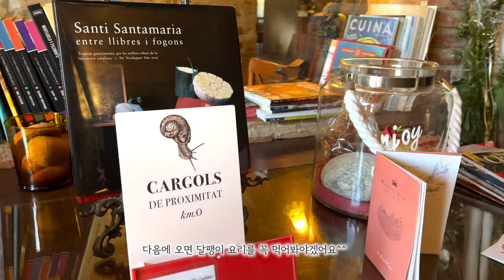🥘 Paella Today!! 🍷Spanish Food Tour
Hola!
Perhaps the greatest pleasure of traveling is being able to taste the delicious local gastronomy!
Sometimes it's not easy to find a restaurant that we like, but when we receive really satisfactory service like today, I want to keep a memory like this video!
We enjoyed the meal here and it was gratifying.
Thank you very much for visiting VengaVenga!

Restaurant la Vil·la de Corçà
👇Google Maps

*Copyright of this video belongs to "Venga Venga", and video download, secondary editing, and unauthorized upload are prohibited.
If you want to share the video, please use the YouTube link.*
Filmed and edited by Venga Venga